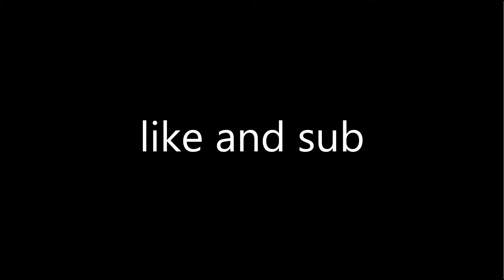1v1ing against the biggest noob | Roblox Arsenal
1v1ing a friend.Sad
LIke and sub